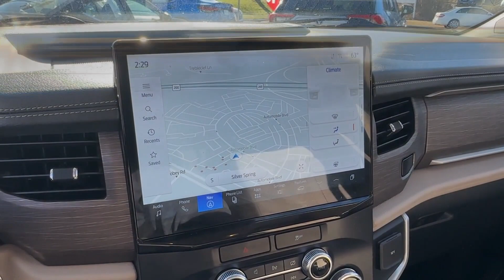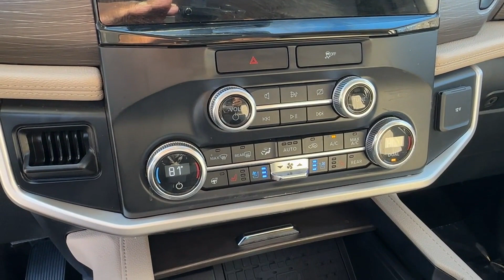2022 Ford Expedition Max Limited Silver Spring, Laurel, Rockville, Clarksville, College Park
2022 Ford Expedition Max Limited 1FMJK2AT3NEA26004 Video

This 2022 Ford Expedition Max Limited is full of phenomenal features such as: